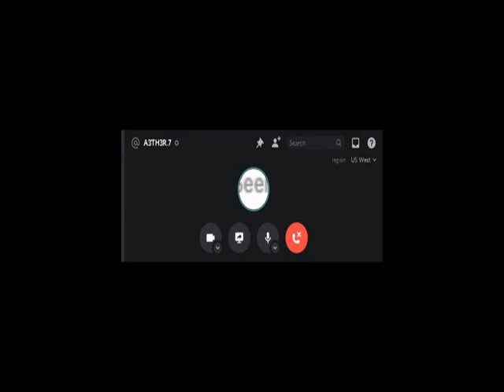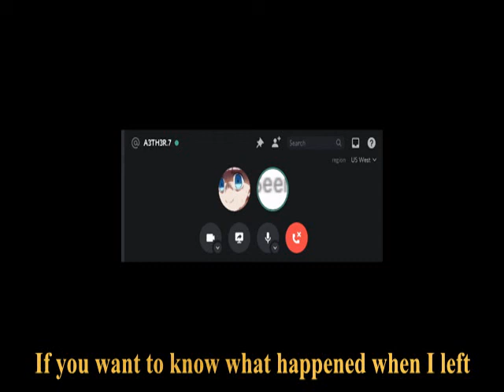Anime Cancer The Podcast Ep 7: Rent-a-girlfriend and other things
In this episode we are talking about Rent-A-Girlfriend and the state of waifus in Anime.

Like, sub, share and leave a comment on what you thought about the episode